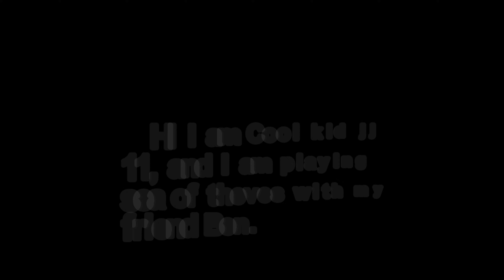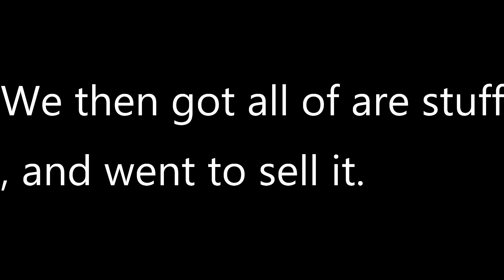The Chest of Sorrow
Me playing Sea of Thieves with Ben.